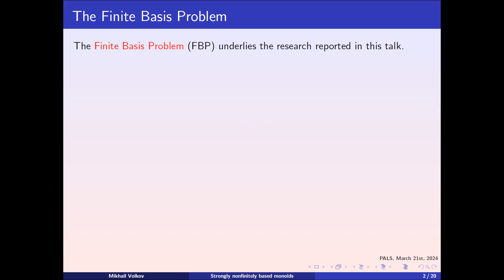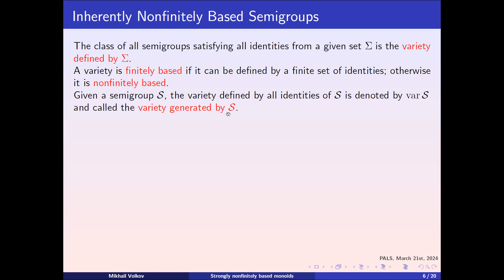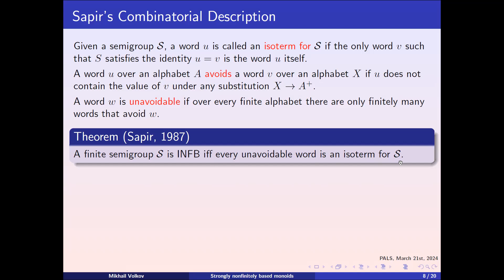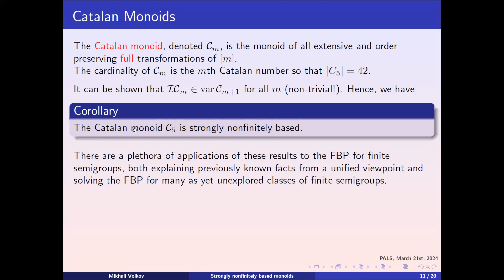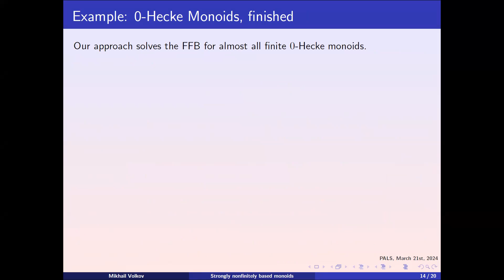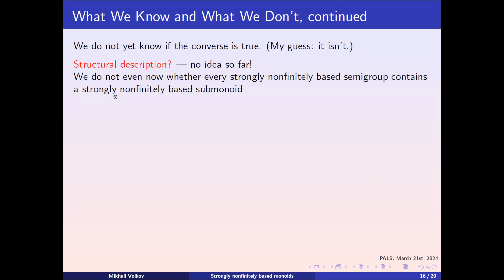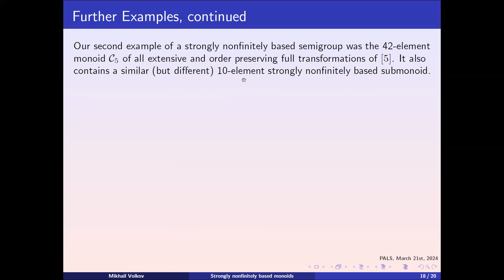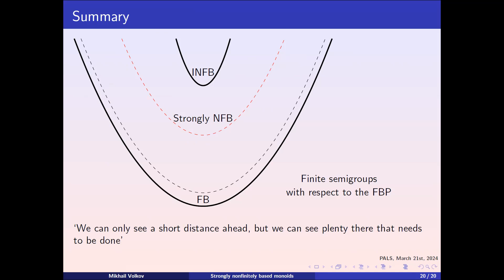PALS 3-21-2024, Mikhail V. Volkov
Strongly nonfinitely based monoids